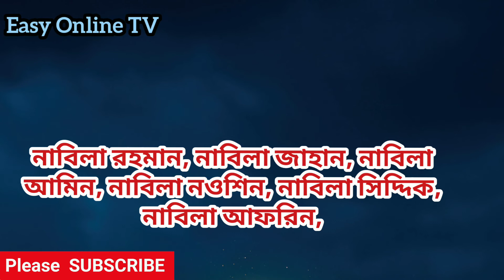নাবিলা নামের অর্থ কী? | নাবিলা নাম কোন ধর্মের নাম? | What is the meanings of Nabila?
What is the meanings of Nabila?